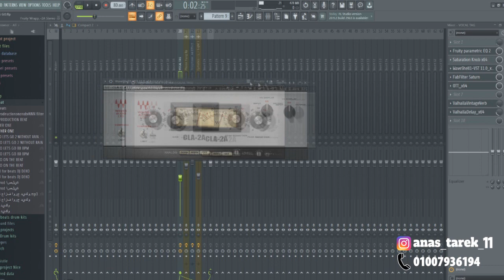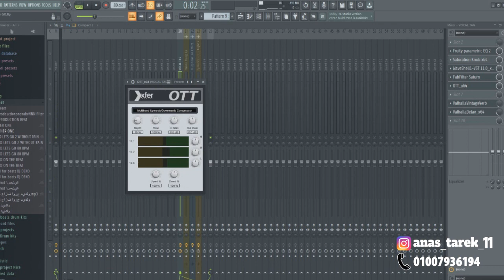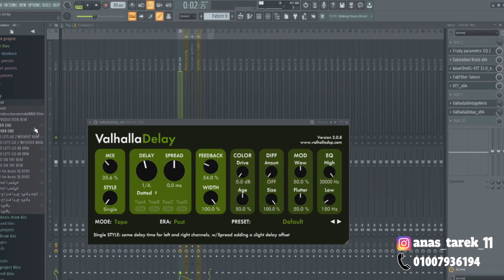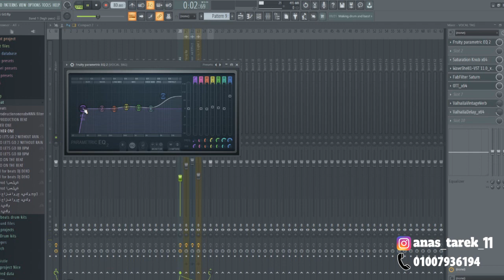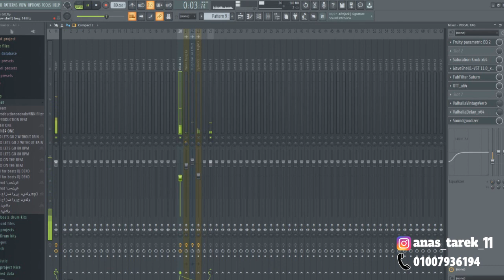شرح عمل بصمة صوتية - How to process vocal tag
By Dj Deko
او انستغرام INSTAGRAM
anas_tarek_11
Do.